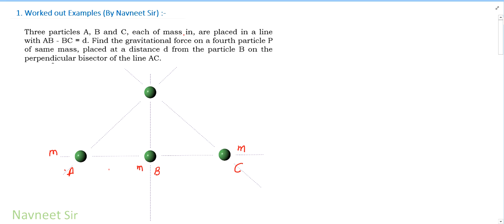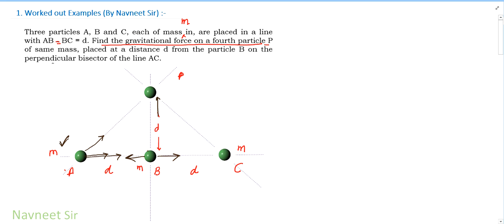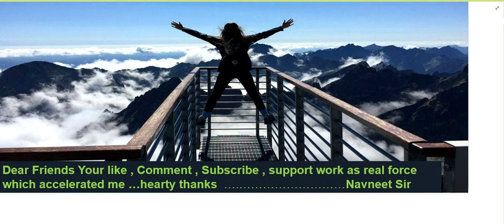Three particles A B and C each of mass in are placed in a line with AB = BC = d. Find the